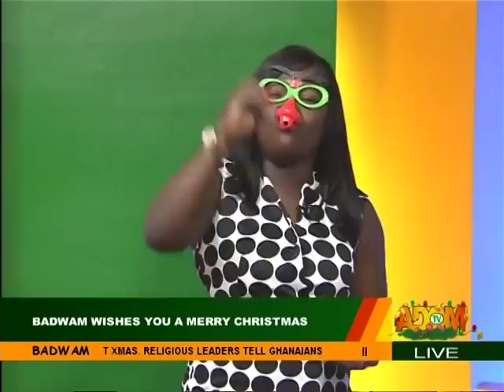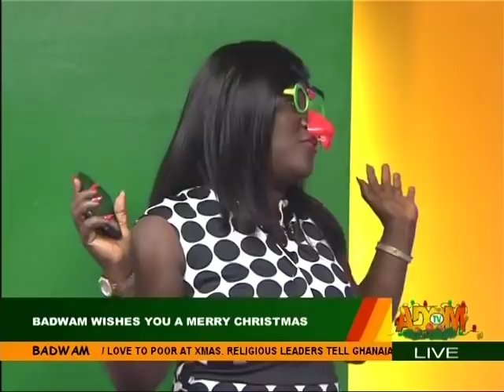Powerful Performance by Maybel Okyere on Adom TV (25-12-18)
Powerful Performance by Maybel Okyere on Adom TV